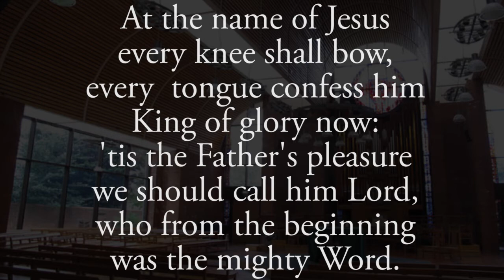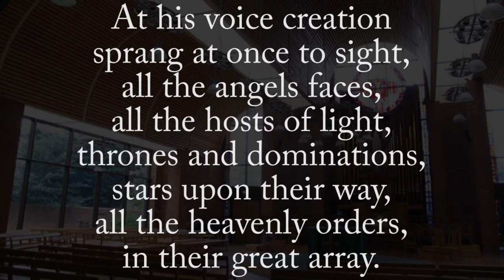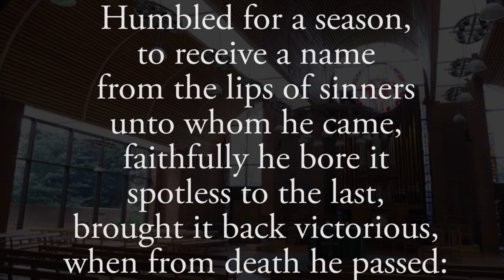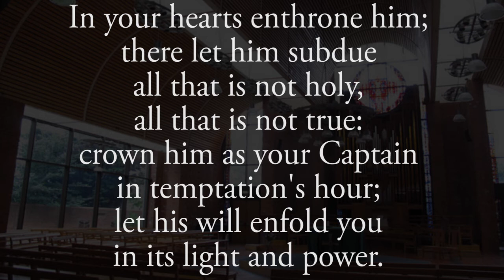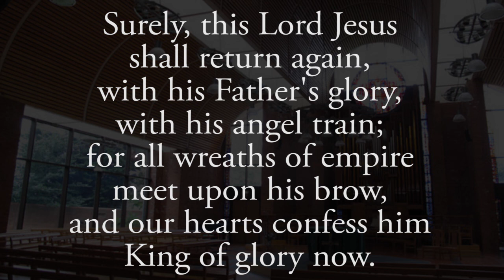Hymn - At the name of Jesus - Organ accompaniment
For the service of 26th July 2020 at St Barnabas Church, Dulwich

Text according to Common Praise hymn book.

Tune Camberwell.